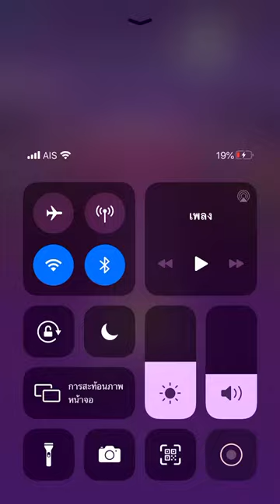Tiles hop - Close to the Sun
I haven’t play this game for 11 days

Very hard song in Tiles hop